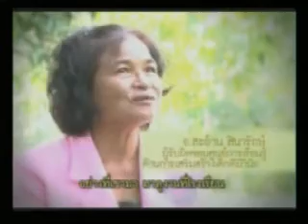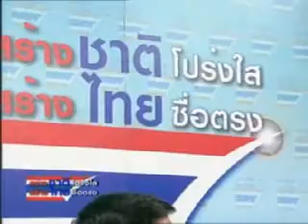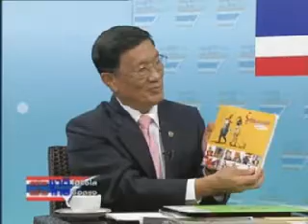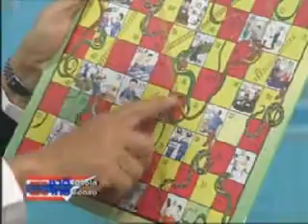โตไปไม่โกง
สร้างชาติโปร่งใส สร้างไทยซื่อตรง โตไปไม่โกง